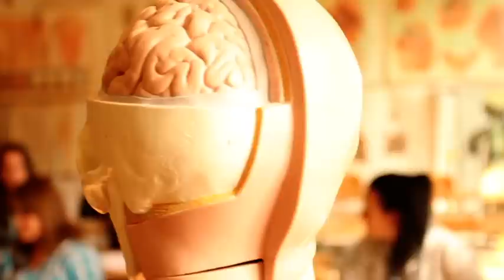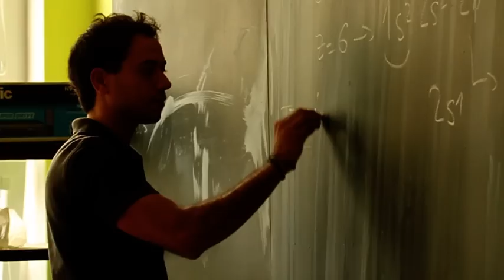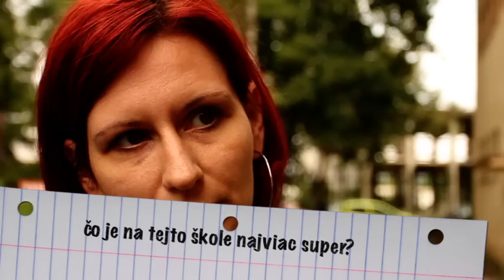1991 1992 - 2011 2012 GPM KE.VOB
Gymnázium Park mládeže v Košiciach oslavuje v šk. roku 2011/2012 svoje 20 výročie. Pri tejto príležitosti spracoval študent Marko Procházka ) prezentačný dokument. Film je spracovaný čiastočne v španielskom jazyku s titulkami.